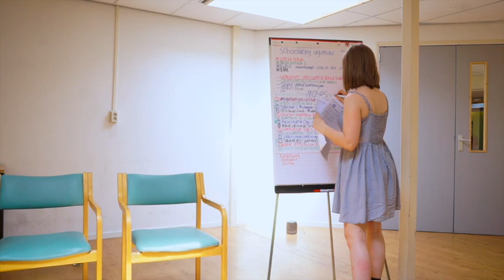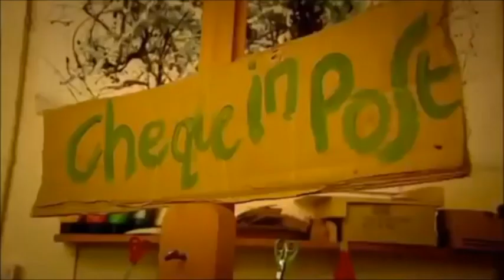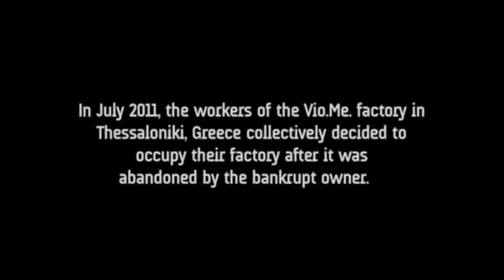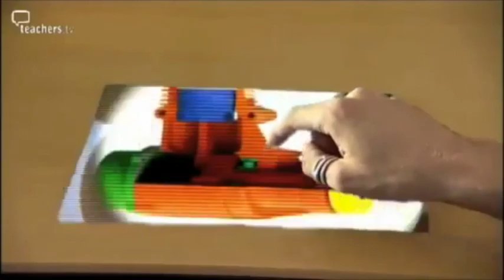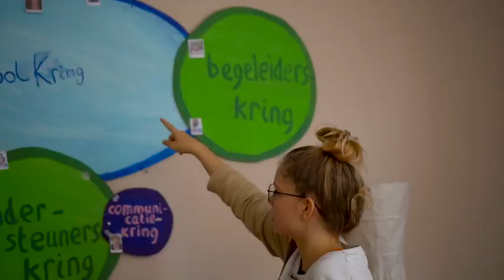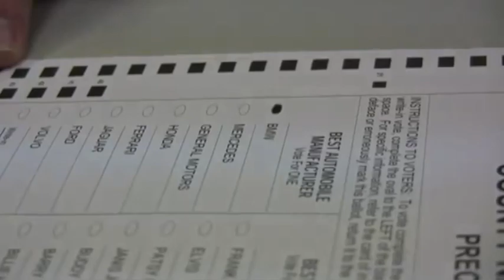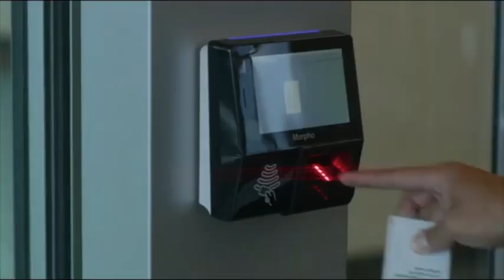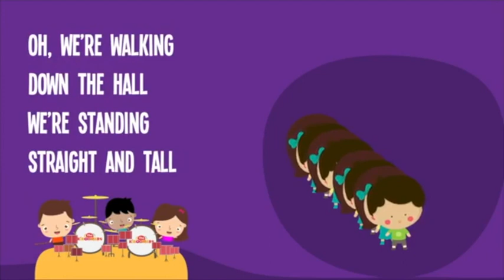[Part 1] From Democratic Free Schools to Democratic Free Communities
This is Part 1 of a 2 part video series both introducing the basics of democratic free schools, an inspiring directly democratic, self-directed school model, as well as fleshing out a critique of certain hyper-individualistic trends within that movement. This critique comes from a place of love from within the free school movement, and can be summarized by the question "How can we spend so much effort building free, empowered, radically democratic, and communal personalities in our schools and then send the kids out into a broader society that is so profoundly unfree, disempowering, hierarchical, and atomized?" In this video, I call for advocates of democratic free schools to use our shared principles as a lens to look outward, in order to shape the broader world into "democratic free communities" fit for kids raised in freedom and autonomy.

Part 2 will further develop the internal criticism, as well as explore models for communities outside of the school walls that share the values that drive the democratic free school (namely direct democracy and shared power in community,  leadership through guidance and not authority, play, and the full freedom to explore one's individual passions and desires)

I apologize in advance for the shaky audio quality throughout this video. I finally rented a professional microphone, but due to unforseen circumstances, I had to record in several different rooms during the process, and each room has a unique character. I had to turn the microphone back in so I couldn't re-record it. Hope it isn't too big of a problem!

*Thanks to Wondering School, the filmmakers behind "School Circles" for a large portion of the footage for this video!*